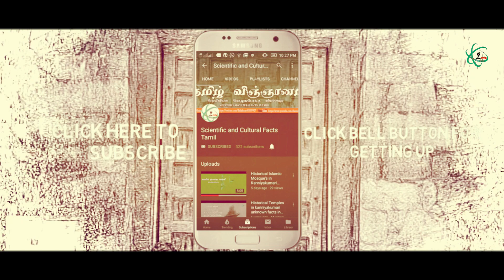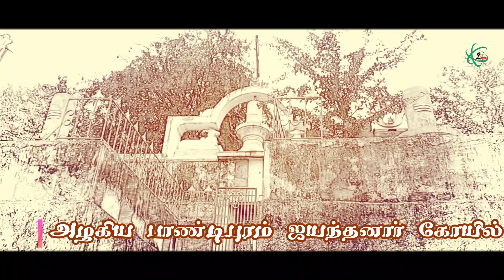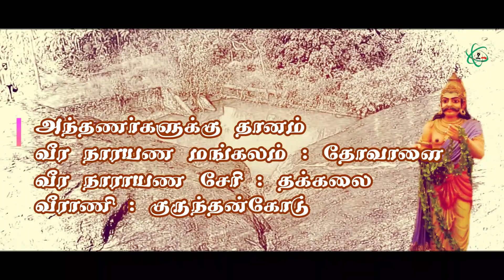Kanyakumari : Pandya kings who ruled and invaded Kanyakumari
Pandya kings who ruled and invaded Kanyakumari